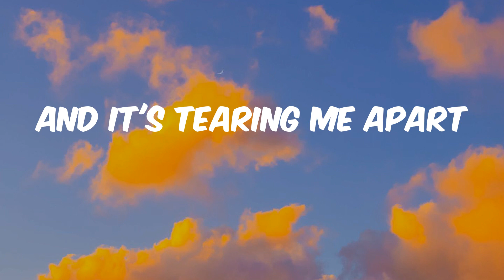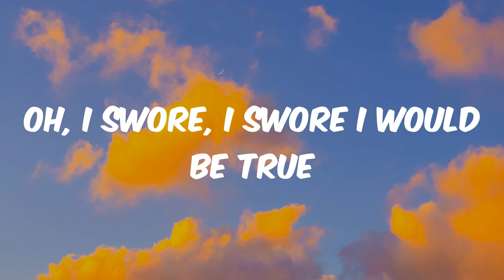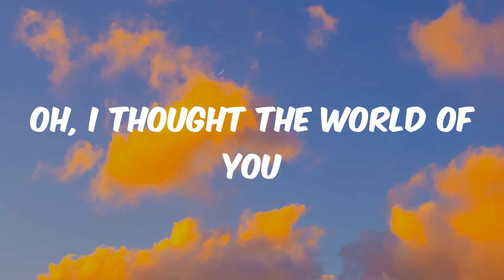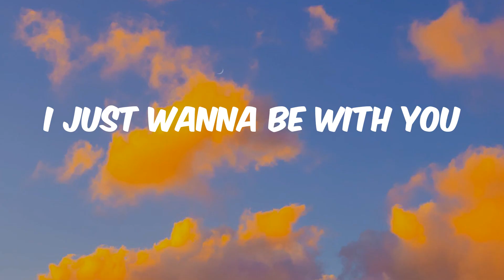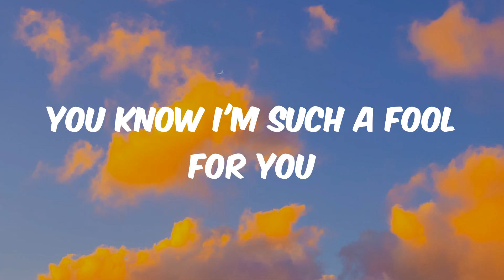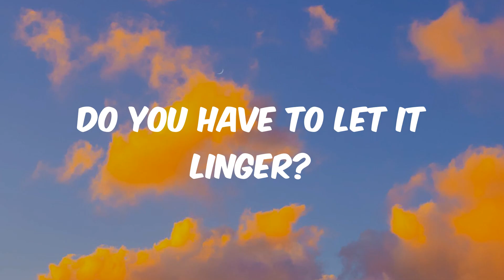Linger - SiriusXM Session - Royel Otis (Lyrics)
Lyrics:
If you, if you could return
Don't let it burn
Don't let it fade
I'm sure I'm not being rude
But it's just your attitude
And it's tearing me apart
And it's ruining every day
Oh, I swore, I swore I would be true
And, honey, so did you
So why were you holding her hand?
Is it just the way we stand?
Were you lying all the time?
Was it just a game to you?
But I'm in so deep
You know I'm such a fool for you
You got me wrapped around your finger
Do you have to let it linger?
Do you have to
Oh, I thought the world of you
I thought nothing could go wrong
But I was wrong, I was wrong
If you, if you could get by
Trying not to lie
Oh, things wouldn't be so confused
And I wouldn't feel so used
But you always really knew
I just wanna be with you
And I'm in so deep